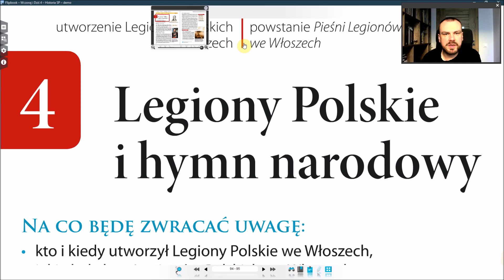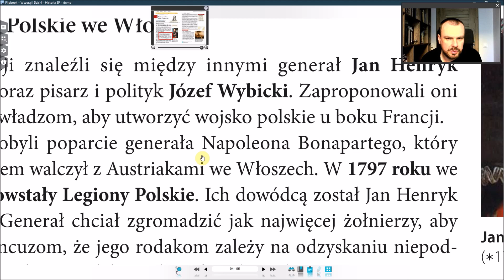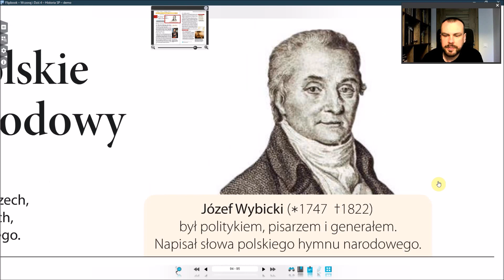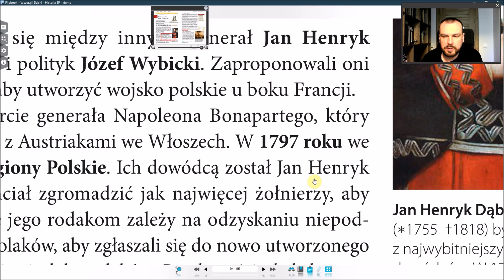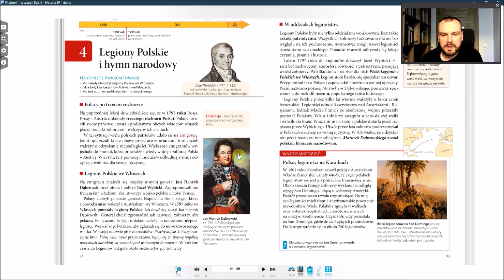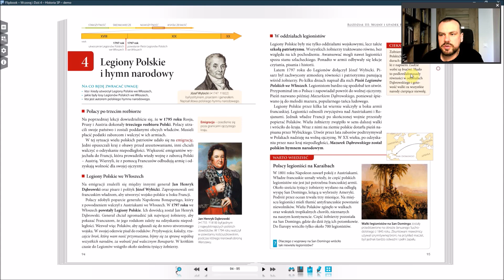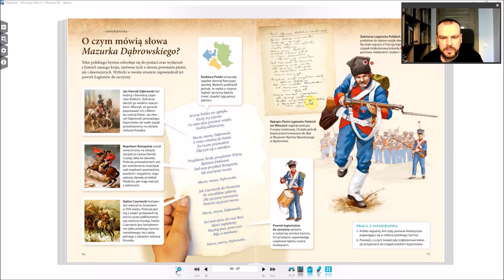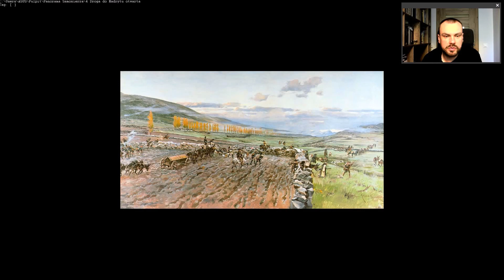Historia 4: Józef Wybicki i hymn Polski (Legiony Polskie i hymn Polski)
– losy Polaków po upadku Rzeczy-pospolitej
– Legiony Polskie we Włoszech i panujące w nich zasady
– generał Jan Henryk Dąbrowski i jego rola w utworzeniu Legionów Polskich
– Józef Wybicki – autor Mazurka Dąbrowskiego
– znaczenie słów Mazurka Dąbrow¬skiego
– Mazurek Dąbrowskiego hymnem Polski
– znaczenie terminów: emigracja, legiony, hymn państwowy